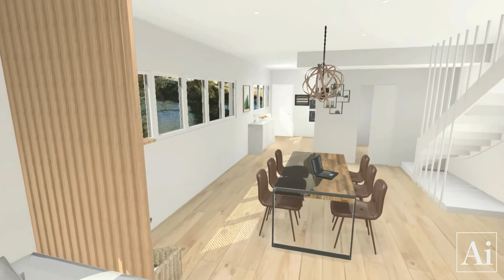Ai Cuisines Modéle 17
Dans cet appartement tout en longueur la cuisine trouve sa place à l'endroit le plus étroit mais offre néanmoins toutes les facilités que l'on est en droit d'attendre d'une cuisine fonctionnelle et design ...